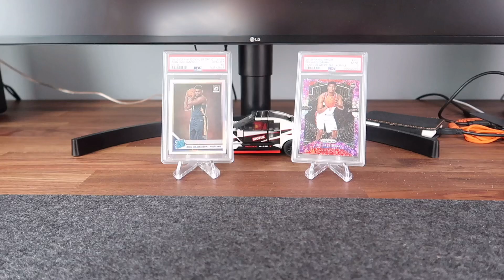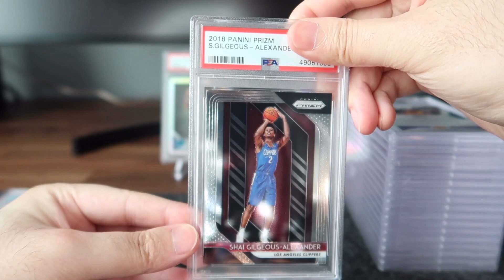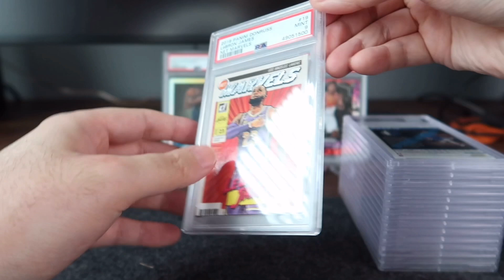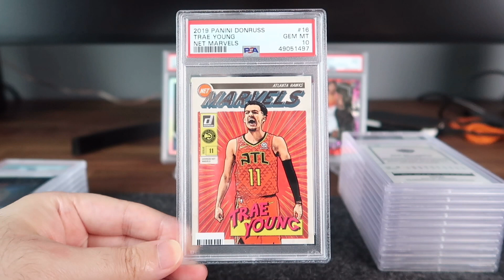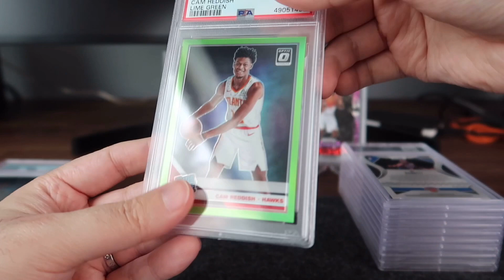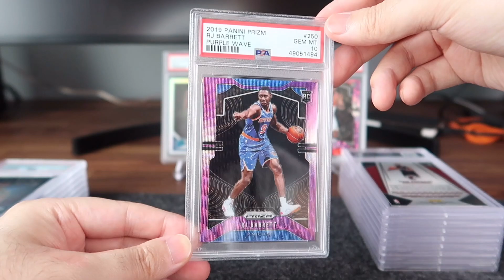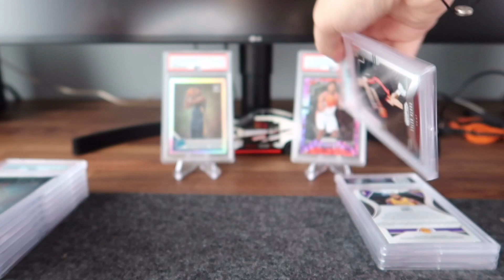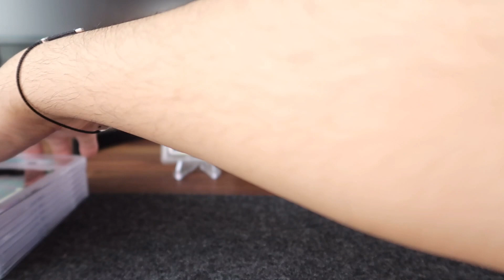耗时1年的PSA评级终于回来，看看这次能够像之前那么好运，能有多少10分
最近懒惰了没怎么录视频